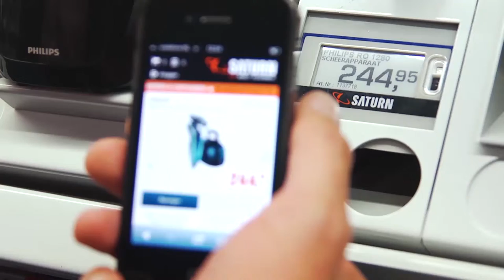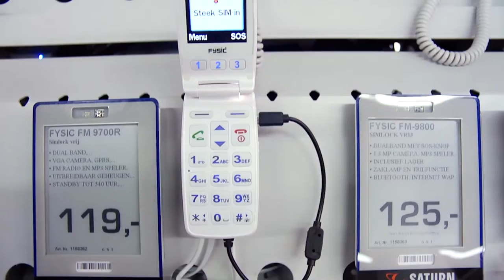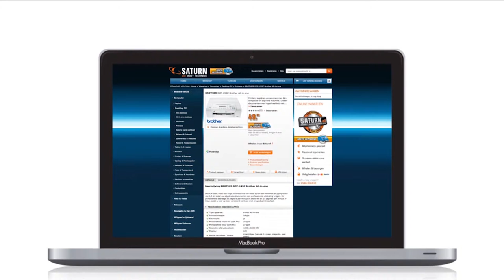Pricer - Saturn Case Study